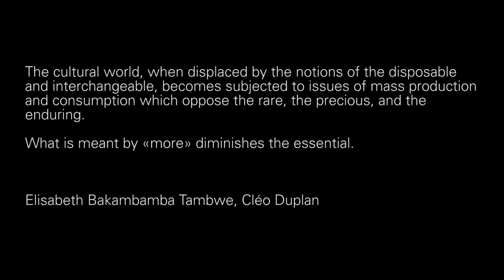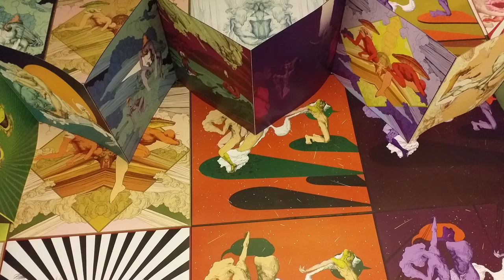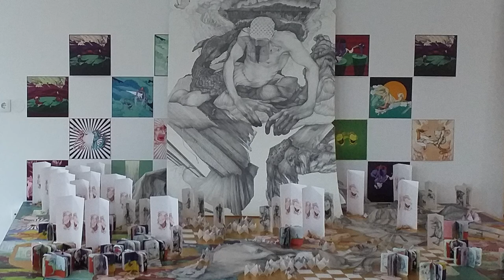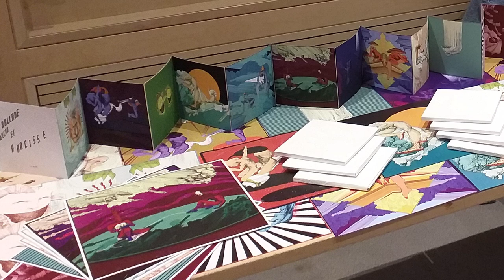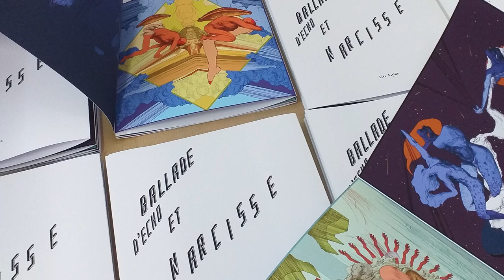Salon Souterrain. Panel Discussion "Growth". Musikverein. Vienna, November 10, 2019.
GROWTH III. Musikverein. November 10. 2019

Growth I II and III was curated by Gottfried Rabl, Lena Fankhauser and Elisabeth Bakambamba Tambwe | Production Ensemble Kontrapunkte | Coproduction Salon Souterrain / ChateauRouge.at / (CH)amber and Wien Modern | With friendly support from Stadt Wien Kultur, kültür gemma!, Grüne Bildungswerkstatt Wien, Kulturen in Bewegung | Cooperation Radio Orange | Thanks to Esther Ojo (Photography for Dig Up )
Faris Cuchi Gezahegn Tanz, Performance | Cléo Duplan Installation | Lunes Bergers Bookobject | Claudia Sandoval Romero and Eduardo Trivino Cely Videoprojection and Documentation kültür gemma! fellows | Kids of the Diaspora Modedesign

Video edition Claudia Sandoval Romero, kültür gemma fellow